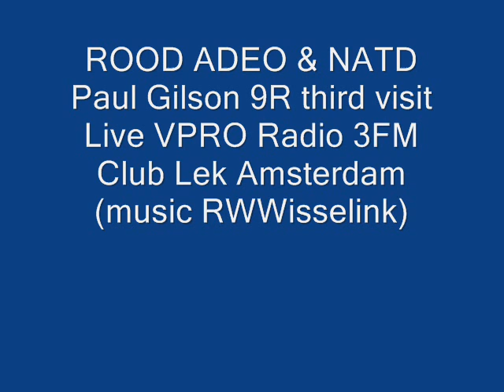ROOD ADEO & NATD - Paul Gilson 9R third visit (Live VPRO Radio 3FM)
ROOD ADEO & NATD
Paul Gilson 9R third visit
Live VPRO Radio 3FM
VPRO's Club Lek Amsterdam
featuring: Rood Adeo, piano; Toon Meijer, saxes; Pieter Klaassen, guitars; Bob Wisselink, upright bass; Thijs Verwer, drums